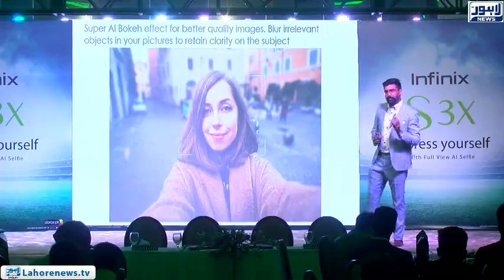Multan Sultan is finding talent for PSL season 3 from different universities